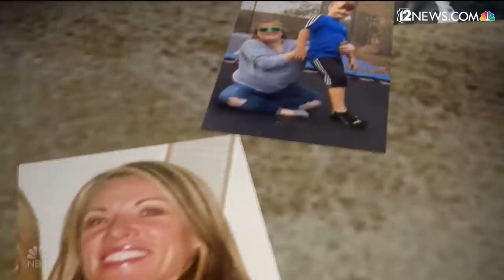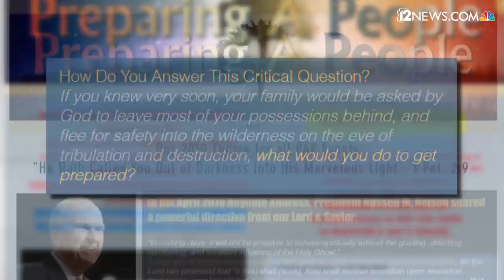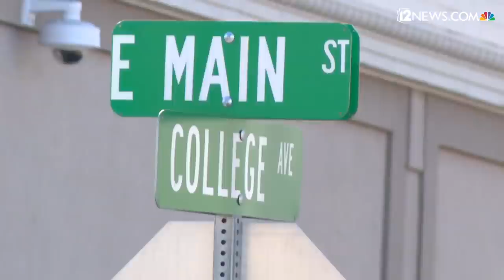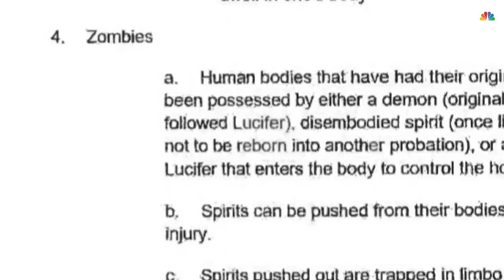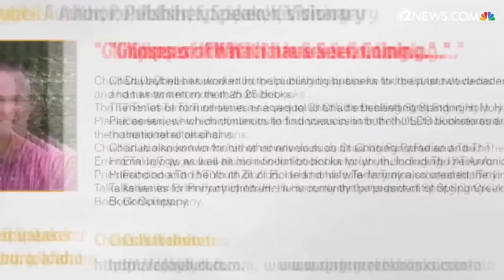The complex case of Lori Vallow: Everything you need to know | S1, E3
A nationwide search for two missing children from Arizona ended in tragedy when Tylee Ryan and J.J. Vallow
were found gruesomely buried on their stepfather’s Idaho property in June.

Now, their mother, Lori Vallow Daybell and her husband, Chad Daybell, both locked up in Idaho, are charged in connection
to the children’s deaths and disappearance.

It’s an investigation that spanned from Arizona to Idaho, Idaho to Hawaii and involved doomsday cult-like
beliefs, dead spouses, all while the country asked “where are the children?”

12 News’ Erica Stapleton and I-Team Executive Producer Katie Wilcox break down the case against Lori and Chad Daybell.

This is Everything You Need to Know About the Lori Vallow Daybell case.

These last several months have been confusing – and the news is coming at us faster than ever. That is why 12 News is bringing you “Everything you need to know about _______." An in-depth podcast with I-Team executive producer Katie Wilcox and the team of dedicated reporters bringing the biggest stories of the day into focus.